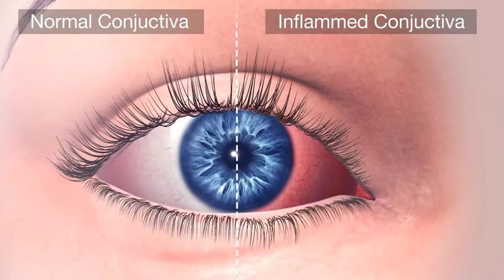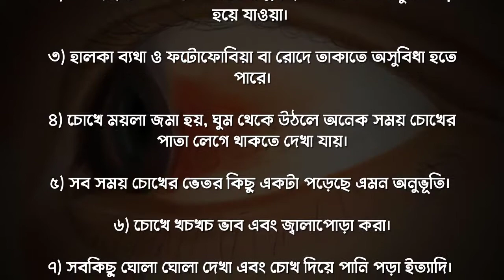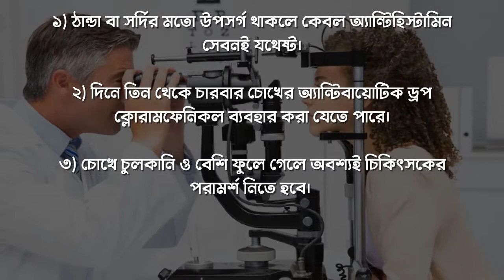চোখ ওঠা সমস্যায় যা করবেন আর যা করবেন না | Health Tips Bengali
চোখ ওঠা সমস্যার সঙ্গে আমরা সবাই কম-বেশি পরিচিত। কোনো কোনো সময় বা মৌসুমে একসঙ্গে অনেক মানুষ এ রোগে আক্রান্ত হন। চিকিৎসকরা বলছেন, গরমে আর বর্ষায় চোখ ওঠার প্রকোপ সাধারণ সময়ের তুলনায় বেড়ে যায়। রোগটি ছোঁয়াচে ফলে খুব দ্রুত অন্যদের মধ্যে ছড়িয়ে পরে। ব্যাকটেরিয়া বা ভাইরাস আক্রমণের কারণে আমরা এই রোগে আক্রান্ত হয়ে থাকি।

চোখ ওঠা সংক্রামক। এ জন্য যাঁদের চোখ ওঠেনি, তাঁদের সচেতন থাকতে হবে। পরিষ্কার-পরিচ্ছন্ন থাকতে হবে। যাঁদের চোখ উঠেছে, তাঁদের সংস্পর্শ পরিহার করতে হবে। তাঁদের ব্যবহার করা রুমাল, কাপড়চোপড়, তোয়ালে ব্যবহার করা যাবে না। এমনকি হ্যান্ডশেকের মাধ্যমেও অন্যরা আক্রান্ত হতে পারেন। এ জন্য হাত তাড়াতাড়ি ধুয়ে ফেলতে হবে। এবং নোংরা হাত চোখে লাগানো থেকে সবসময় বিরত থাকতে হবে।

Note: All are information based on my internet research it may not be 100% accurate.